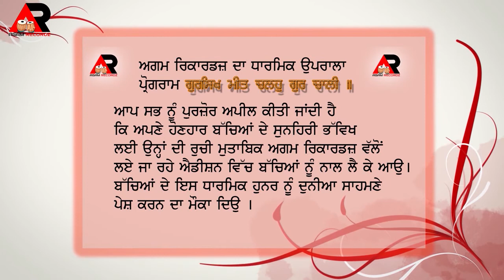12 episode Program Gur Sikh Meet Chalu Gur Chali | Guru Nanak Pub. School Mulanpur Dakha